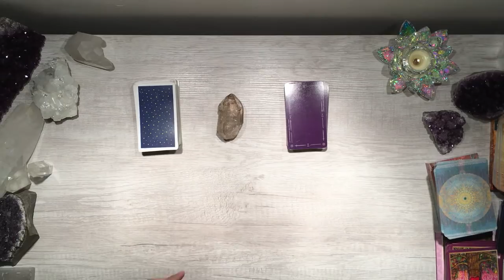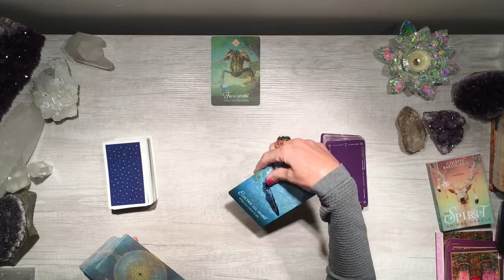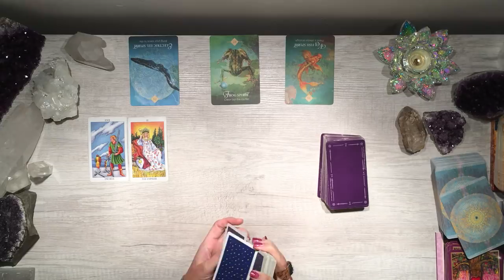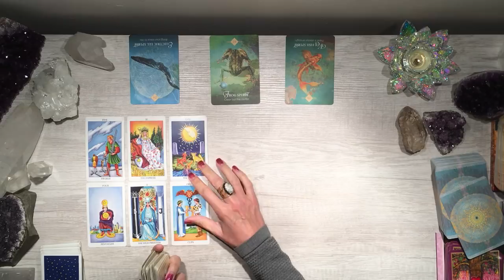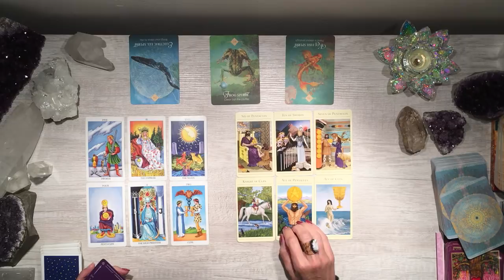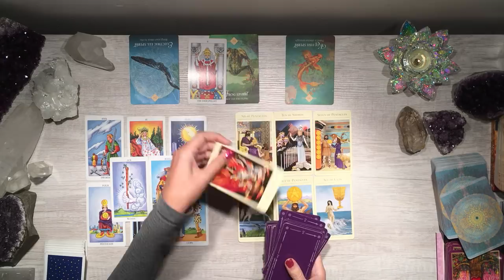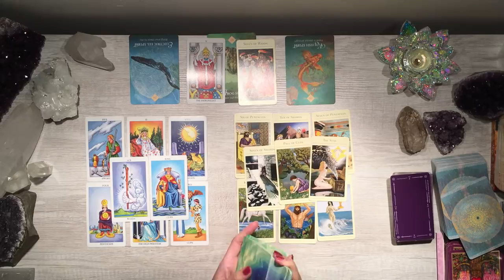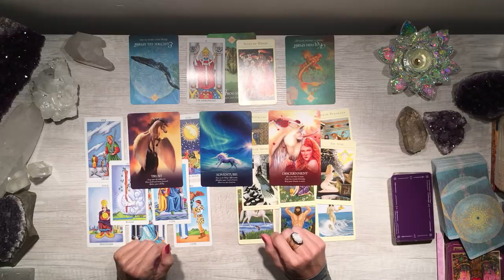💞ACE OF CUPS, WANDS & PENTACLES ~ NEW BEGINNINGS FOR TWIN FLAMES 💞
For details on how to order a reading, energy healing session, or live guidance session, please

Any information presented here is not intended or implied to be a substitute for professional medical advice, diagnosis, or treatment and should not be used in place of professional medical and/or psychological treatment.   The information presented here should be considered for legal purposes as "for entertainment only."  Prices are current as of date of video upload and are subject to change.